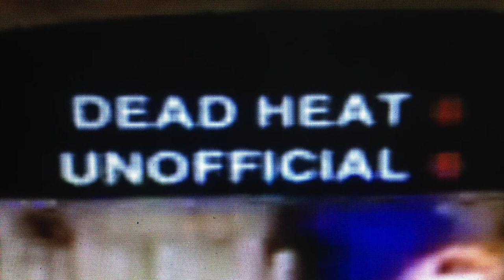MUMBLS - DEAD HEAT (PROD. BY LOGAN FOREAL)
Lead track from upcoming album 'Superfecta Automatic'
and all streaming sites.

Written and Performed by MUMBLS @ivanthemexicanviking
Prod. and Mixed/Mastered by Logan Foreal @loganforeal
A Stronghold Studios Production, fuckers.